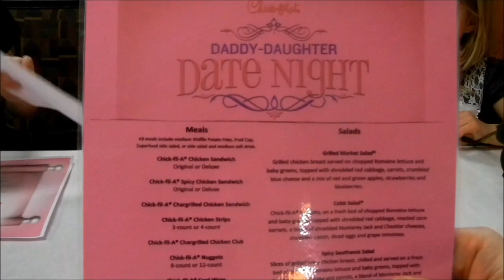Explore Daddy/Daughter Date Night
Little Life Explorers have a special evening out with their dads.